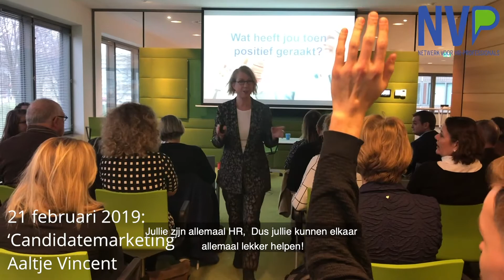NVP-event: Candidatemarketing met Aaltje Vincent